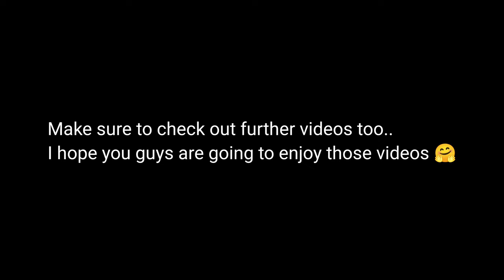My first trip ever 🥹🚊 |Siri Ramala| Travel vlog